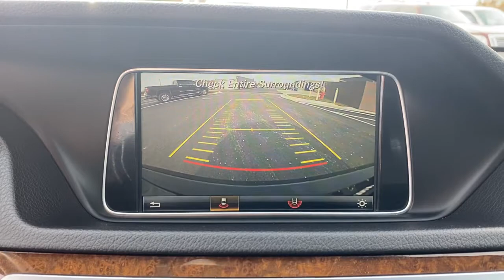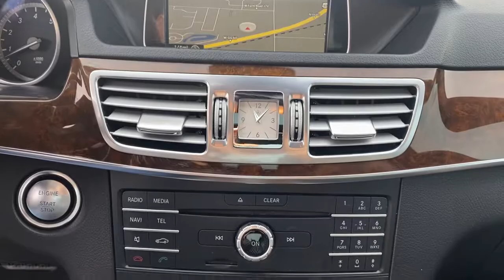2016 Mercedes-Benz E-Class Republic, Springfield, Ozark, Nixa, Bolivar, MO GB305907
Black Used 2016 Mercedes-Benz E-Class available in Republic, Missouri at Republic Ford. Servicing the Springfield, Ozark, Nixa, Bolivar, MO area.
2016 Mercedes-Benz E-Class E 350 Luxury - Stock#: GB305907 - VIN#: WDDHF8JB0GB305907

Republic Ford
1740 U.S. Hwy 60 E

Low Miles Local Trade E 350 4MATIC 4D Sedan 3.5L 6-Cylinder DOHC 7-Speed Automatic 4MATIC Black Black w/Leather Upholstery. 2016 Mercedes-Benz E-Class E 350 Black 3.5L 6-Cylinder DOHC Priced below KBB Fair Purchase Price! 20/28 City/Highway MPG